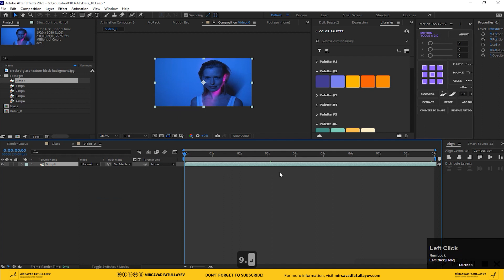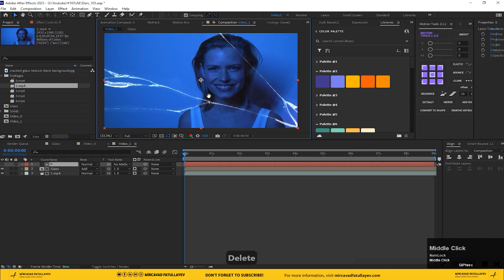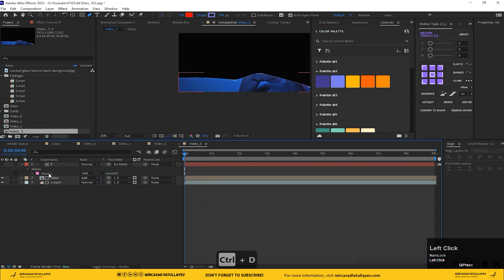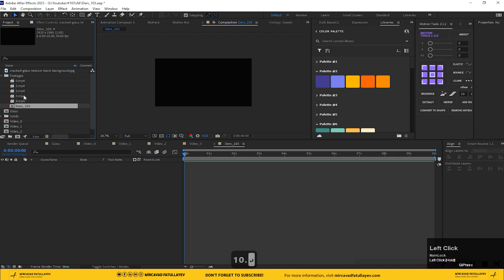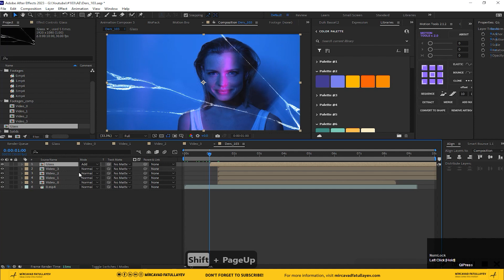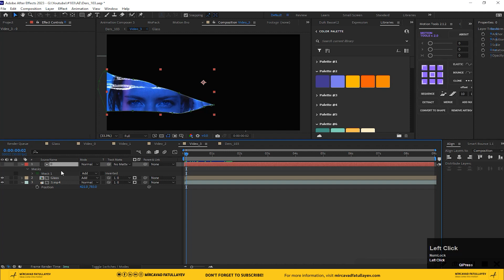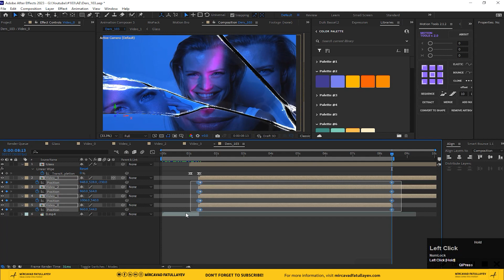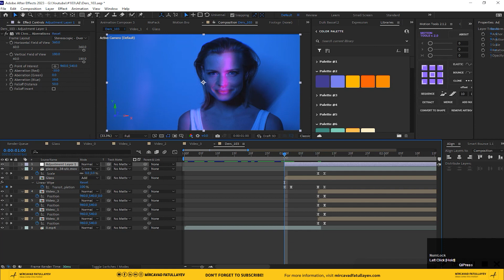Broken Mirror Effect - After Effects Tutorial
In this after effects tutorial, we'll be looking at the Broken Mirror Effect. This is an amazing effect that can be used to create a number of stunning effects.

After Effects is a powerful animation and After Effects tutorials are a great way to learn how to use this software. In this tutorial, we'll be looking at the Broken Mirror Effect and how to create a number of stunning effects using this effect. So whether you're a beginner or an experienced user, this after effects tutorial is a great way to learn how to use the Broken Mirror Effect!